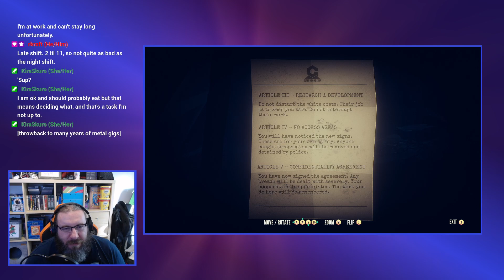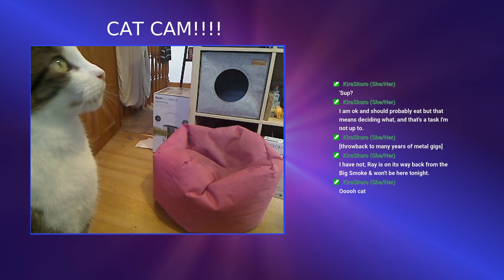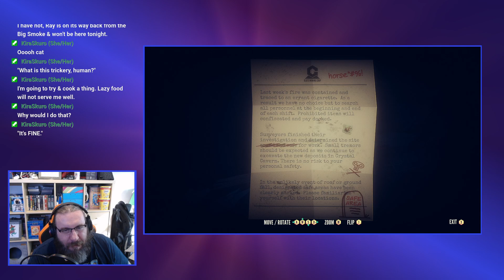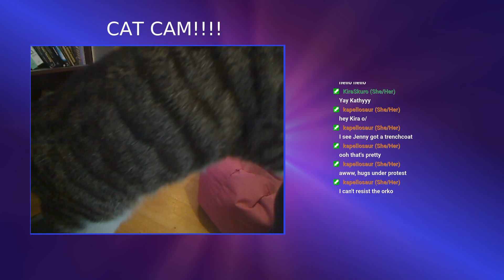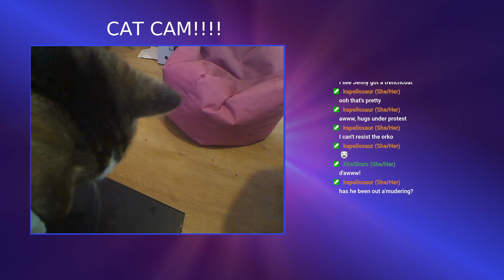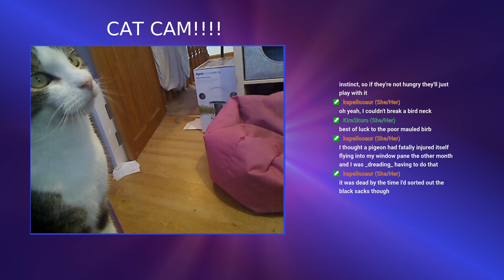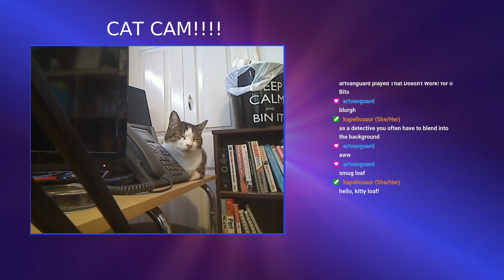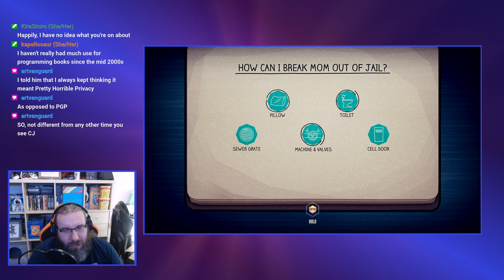Let's Play - Jenny LeClue - Part 7